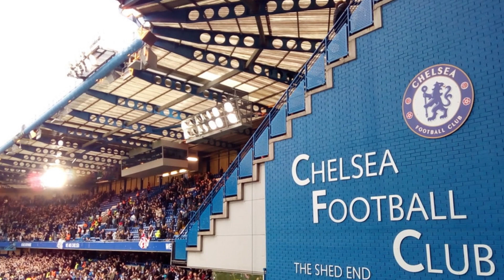Chelsea's late push for Gordon|Chelsea chasing Rafael Leao|Chelsea Transfer News 2022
Chelsea are pushing to sign Anthony Gordon from Everton and Chelsea are confident of landing Gordon's signature before the window closes.Chelsea have had two bids in the region of £40million and £45m rejected by the Toffees for Gordon.Everton manager Frank Lampard insists Gordon is going nowhere but conceded that Gordon’s future would be governed by decisions on a football level and a club business level.
Chelsea could submit a bid in excess of £50m for Gordon that is expected to test Everton's resolve. Gordon, who has three years left on Gordon's current contract, had indicated Gordon was prepared to move to London to play for ChelseaMeanwhile, Chelsea have reignited a move for Rafael Leao as Thomas Tuchel looks to sign a forward before the summer transfer window closes. As per reports, negotiations begun last week between the two clubs for Leao, with the possibility of a player-plus-cash swap deal. Leao, whose contract expires in 2024, featured 34 times for MIlan in the Serie A last season, directly contributing towards 21 goals. Leao's displays for Milan steered the Italian giants to a Scudettoo and as a result, Leao is attracting the interest of several top-flight sides.Chelsea have faced backlash over a deal for Gordon, and Leao has emerged as a late alternative.

Chelsea could submit a bid in excess of £50m for Gordon that is expected to test Everton's resolve. Gordon, who has three years left on Gordon's current contract, had indicated Gordon was prepared to move to London to play for Chelsea. Meanwhile, Chelsea have reignited a move for Rafael Leao as Thomas Tuchel looks to sign a forward before the summer transfer window closes. As per reports, negotiations begun last week between the two clubs for Leao, with the possibility of a player-plus-cash swap deal involving Leao. Leao, whose contract expires in 2024, featured 34 times for MIlan in the Serie A last season, directly contributing towards 21 goals. Leao's displays for Milan steered the Italian giants to a Scudettoo and as a result, Leao is attracting the interest of several top-flight sides.Chelsea have faced backlash over a deal for Gordon, and Leao has emerged as a late alternative.